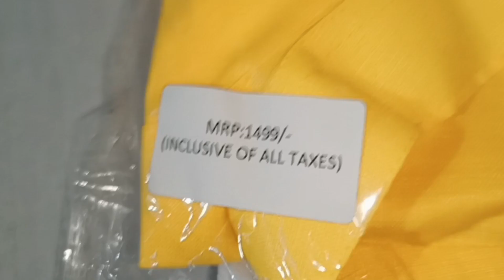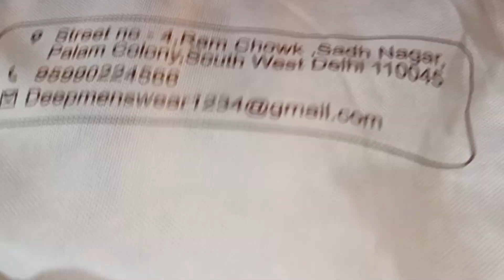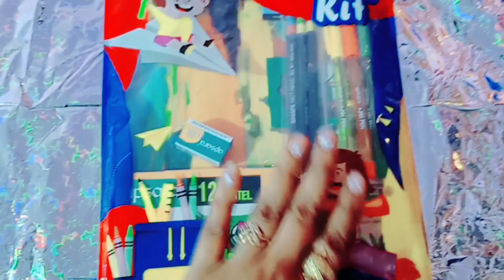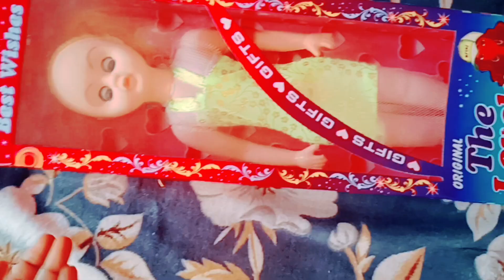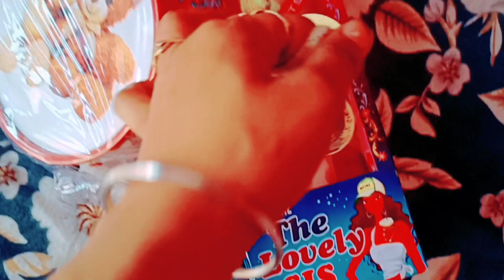हमारे फ़ौजी साहब कहा चल दिए और Pihu किसके लिए भेज रही Gift's आज सब बताऊंगी 🤗IAF || REENA TIWARI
My New comedy YouTube channel -

hlw everyone

In this video i am going to share my daily blog video Hope you all lke my Videos 💕

FACEBOOK :- Reena tiwari (shelvy)
FACEBOOK PAGE:- My Travel My Lifestyle

Video shoot by :- realme2

Tripod stand

Ring light